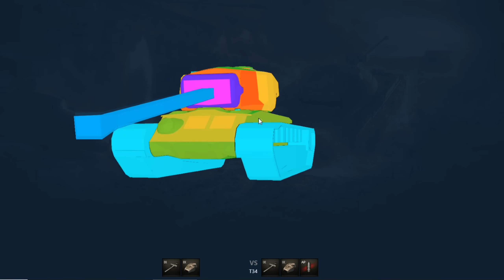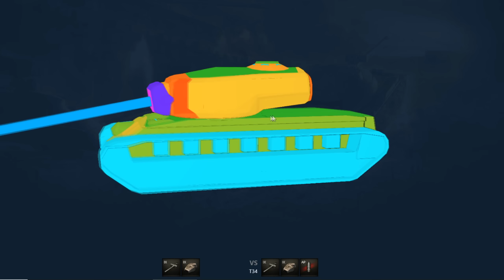T34 Live смотр 💰🔥 А помните как вы на нем фармили в 2012?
Танк по ощущениям, что и Лев. Фармить то можно, пробиваешь все с чем встречаешься(кроме ИС-6 и Т-103), но сам процесс скучен. В турбачах с таким ДПМом и подвижностью особо не разгуляешься.

Сайт просмотра скрытых параметров и брони tanks.gg

Тайминги
0:00 о том о сем
1:30 смотр скрытых параметров
3:22 смотр брони
7:50 начало первого боя
13:45 итоги первого боя
15:32 начало второго типичного боя 1 ми. 50сек.
17:24 типичный ИС-6
19:07 итоги второго боя